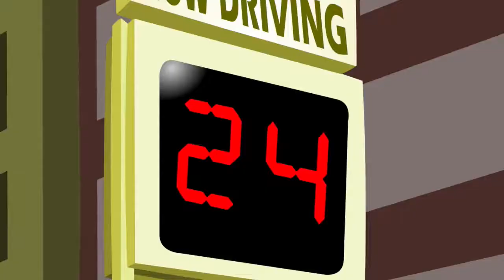Looney Tunes Webtoons Parallel Porked